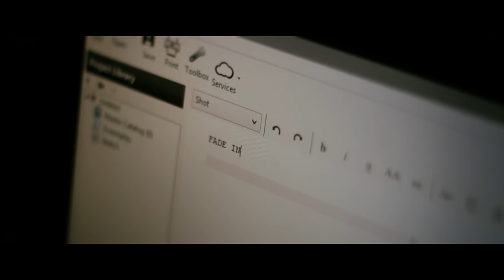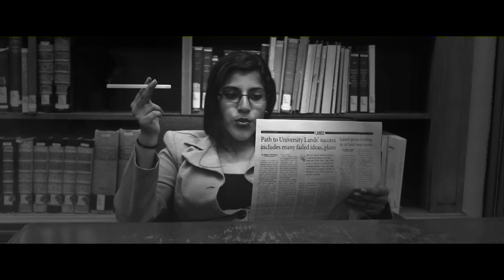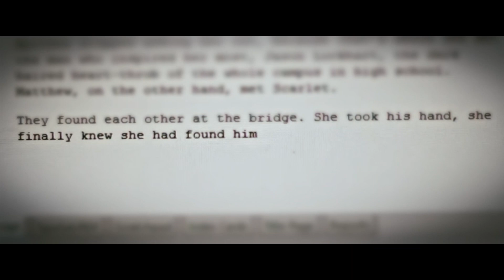Rewrites - RTF 318 project 3